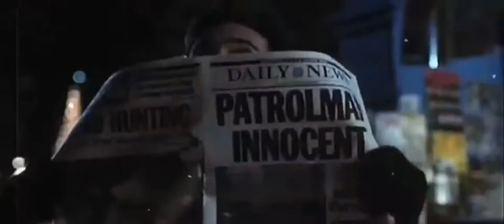Paula Trickey / Children of The Night Buddy Miles (Maniac Cop 2)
"Children of the Night" Performed by Buddy Miles, featured in the film Maniac Cop 2 (1990).

This is what I saw in my head every time I heard the song.